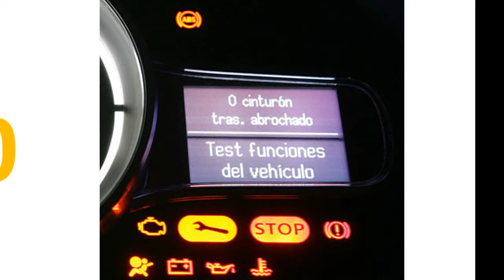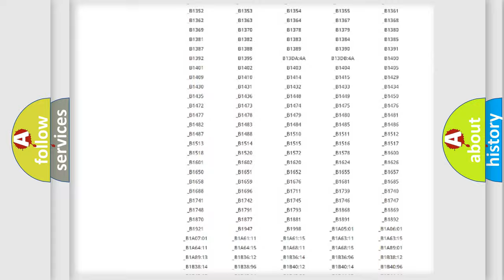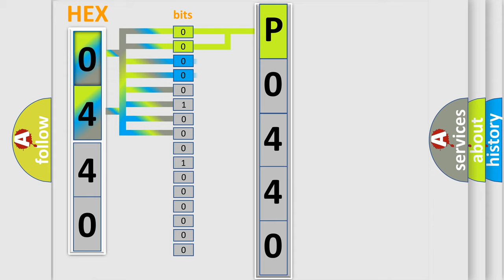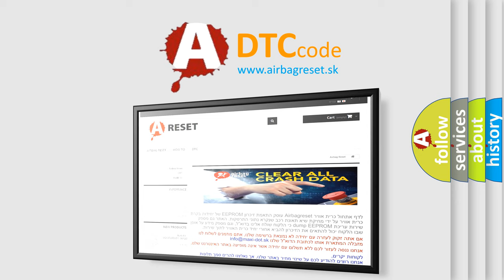DTC Lexus P0440 Short Explanation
Contents:
0:21 Basic DTC analysis according to OBD2 protocol standard.
1:48 Insight into programming
2:58 A diagnostically understandable description of the Diagnostic Trouble Code
3:05 Basic error definition

Make:
Lexus
Code:
P0440
Definition:
No Communication With Powertrain Control Module
Cause: